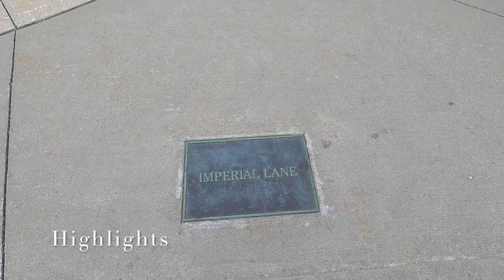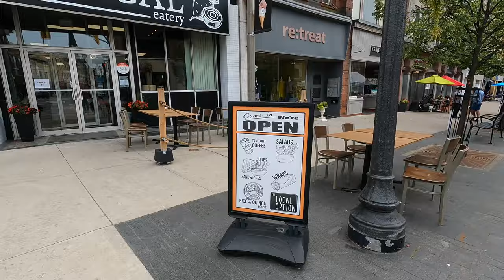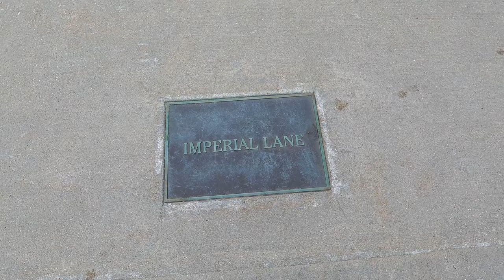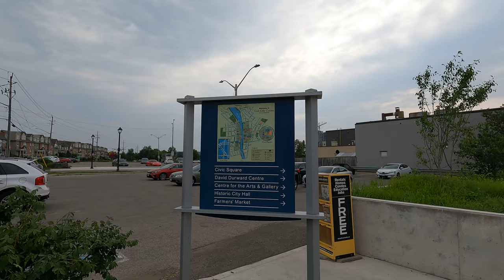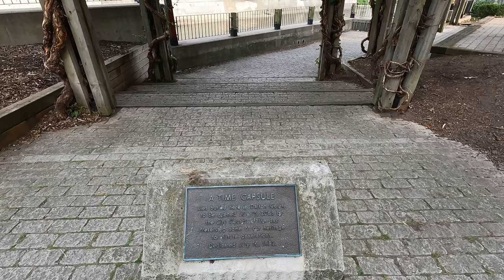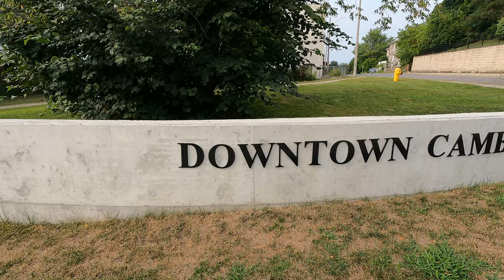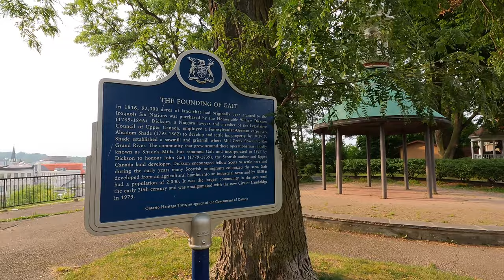Mini Europe Near Toronto | Galt-Cambridge Walking Tour 4K | Ontario Canada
This town has a very European look and feel and is a short drive from Toronto / GTA. Great weekend day trip from Toronto. Many cafes and restaurants to try and enjoy. Get European feel without leaving Canada! 4K Driving video coming soon!

Cambridge Galt twin city is a perfect weekend getaway and just a short drive from Toronto or GTA - It is your mini Europe in Canada! It is one of our recommended places to see in Ontario Canada. Experience the relaxed living in Cambridge in this 4K walking tour! There are several patios and cafes worth a try, or have a picnic with Grand River in the backdrop.

And other weekend drive ideas - Reasons for moving to Canada